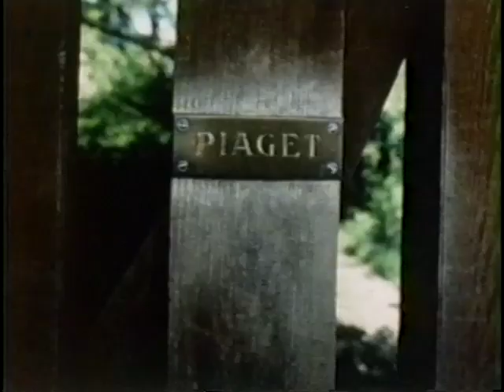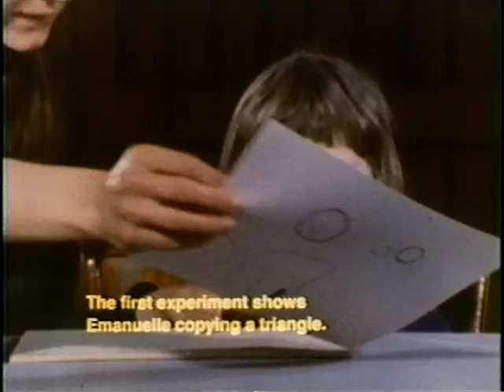Piaget on Piaget, Part 1